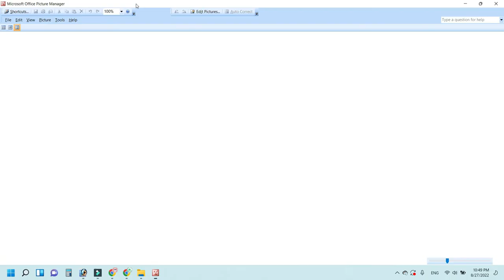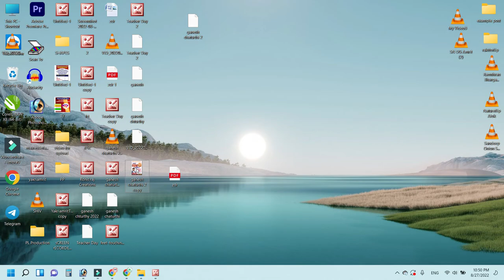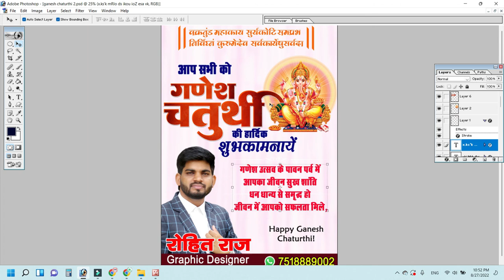फोटोशॉप में गणेश चतुर्थी पोस्टर कैसे बनाएं | Ganesh Chaturthi banner Editing | Ganesh Chaturthi 2022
Rohit Raj Creations.